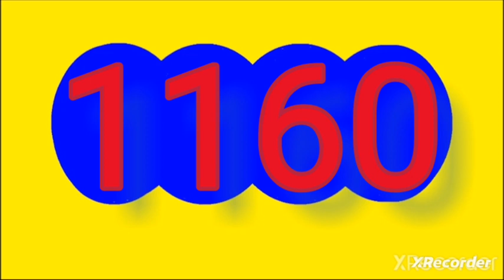Resultado Dorado Tarde hoy lunes 20 de noviembre del 2023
RESULTADOS SORTEOS DE LOTERIAS Y CHANCES DEL lunes 20 de noviembre del 2023